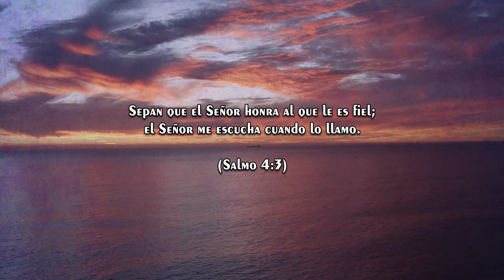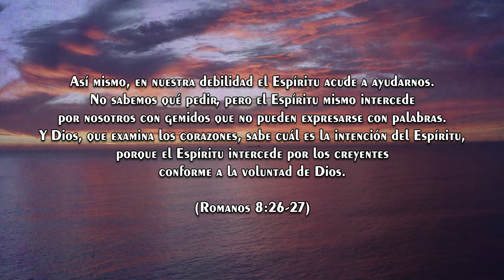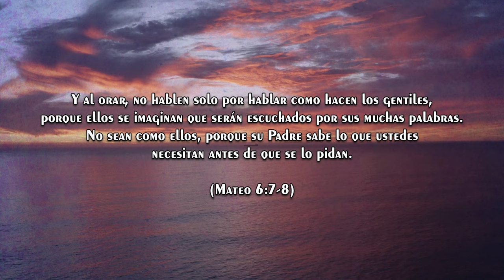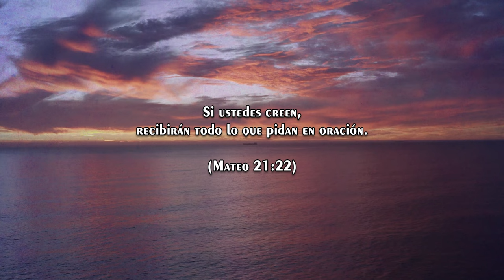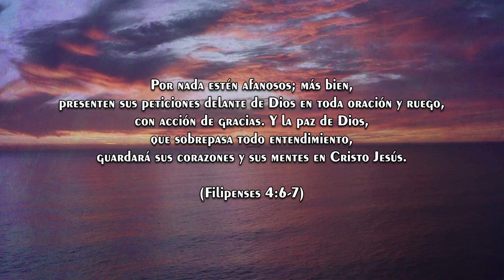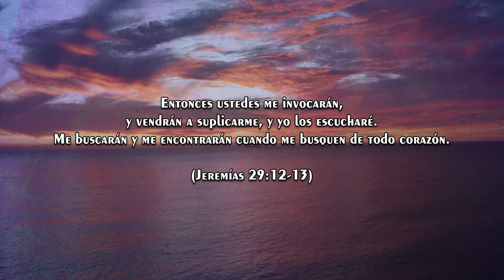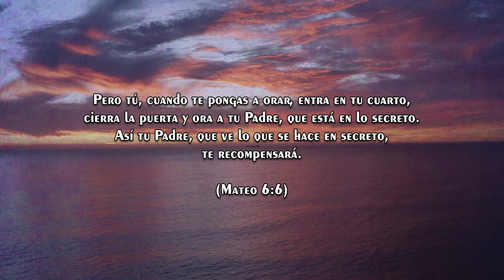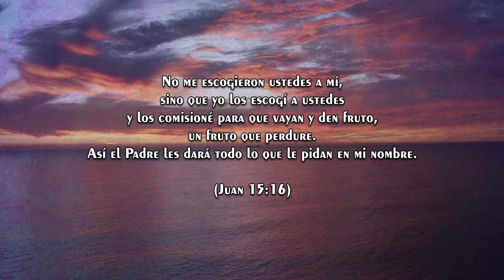Música para Orar y Meditar | Sin Anuncios | Instrumental para Orar | Piano para Orar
Descubre una melodía especialmente creada para momentos de conexión espiritual. 🎹✨ Esta música instrumental para orar es el acompañamiento perfecto para tiempos de intimidad con Dios, meditación y búsqueda de paz interior.

🙏 Facilita la oración profunda: Un ambiente sonoro que te ayuda a concentrarte y hablar con Dios.
🌿 Relaja el alma y la mente: Ideal para momentos de reflexión personal o en grupo.
🎶 Melodías suaves y edificantes: Perfectas para iglesias, devocionales o para crear un ambiente espiritual en tu hogar.

Escucha y experimenta una conexión renovada con lo divino a través de la música.